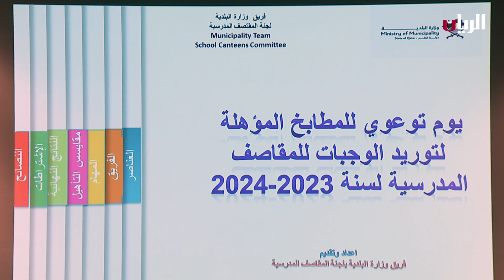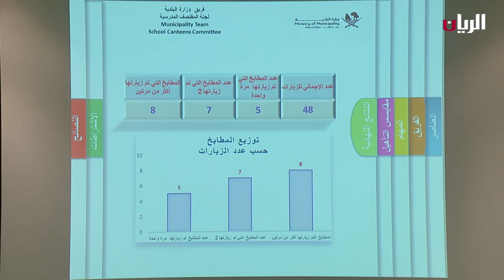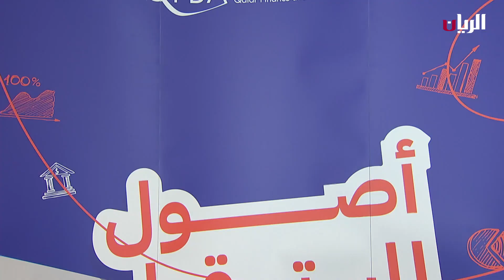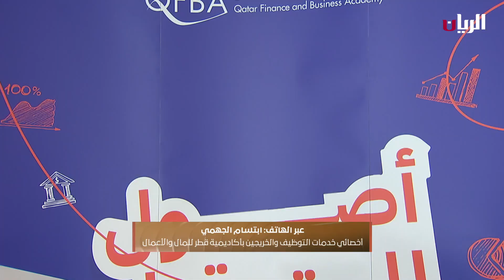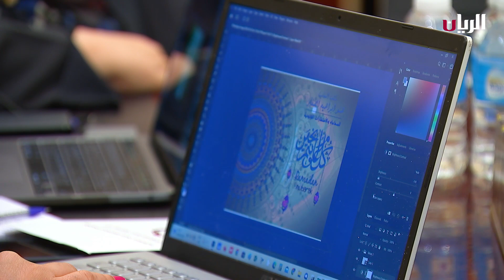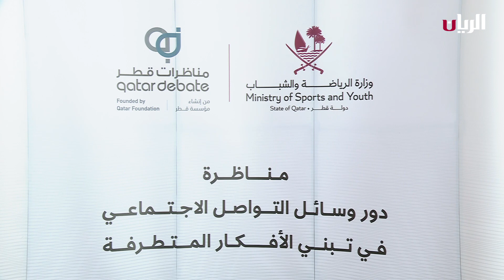برنامج تراحيب - 17-08-2023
يوم توعوي للمطابخ المؤهلة لتوريد الوجبات للمقاصف المدرسية لسنة 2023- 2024

للحديث عن إختراع مشروع تطبيق المزرعة الذكية
يسرنا أن نستضيف معنا المشاركين فيه :
-محمد جابر الجابر
-حمد عبدالعزيز السميطي
-علي خالد الدرويش

نظم مركز البحوث والدراسات الأمنية بأكاديمية الشرطة بالتعاون مع إدارة المؤسسات العقابية والإصلاحية ندوة بعنوان (بدائل العقوبات السالبة للحرية) بنادي الضباط بالإدارة العامة للدفاع المدني

أختتمت أكاديمية قطر للمال والأعمال النسخة الثانية من برنامجها الصيفي "أصول المستقبل

حفل المعطف الأبيض واستلام السماعة الطبية - وايل كورنيل للطب-قطر

اختتمت أكاديمية قطر للمال والأعمال النسخة الثانية من برنامجها الصيفي "أصول المستقبل"
لقاء مع مشاركين في البرنامج :
-سلطان المالكي
-خليفة الكعبي
-عبدالله القحطاني

عبر الهاتف : ابتسام الجهمي - أخصائي خدمات التوظيف والخريجين بأكاديمية قطر للمال والأعمال
للحديث عن برنامج "أصول المستقبل 2023" والهدف منه

مناظرة دور وسائل التواصل الاجتماعي في تبني الأفكار المتطرفة

المركز الإعلامي القطري ينظم ورشة تدريبية في الفوتوشوب
يمكنكم متابعتنا اكثر عبر الروابط التالية